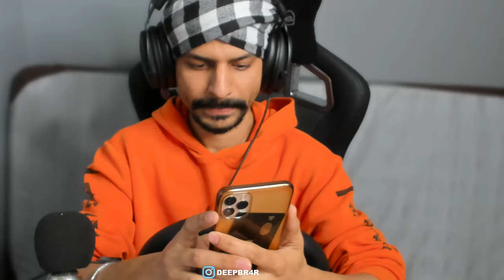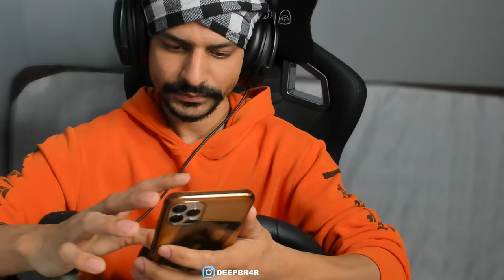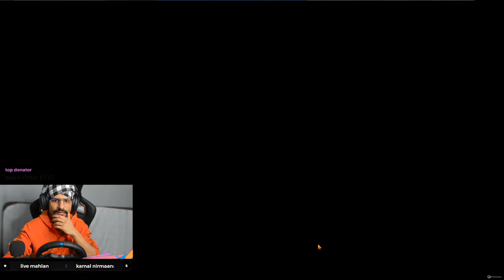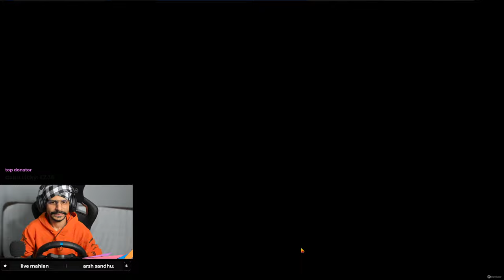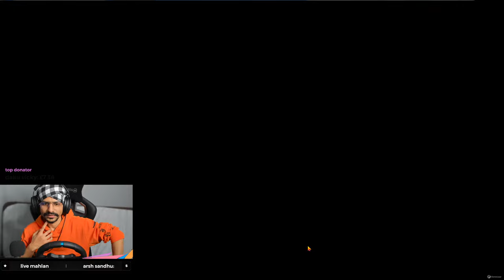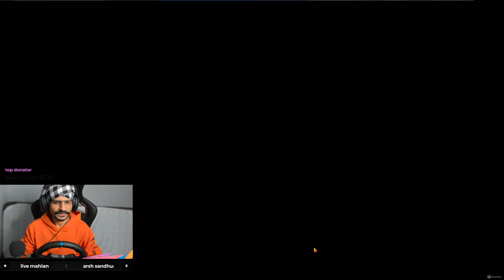PUBG ROAD TO CONQUEROR !! TOP 10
Welcome guys ,

Hope you like this stream , enjoy!!
BE HAPPY .

BRAR's PC Specifications :-
CPU : i9 10th gen
GPU : RTX 3090
RAM : 32GB